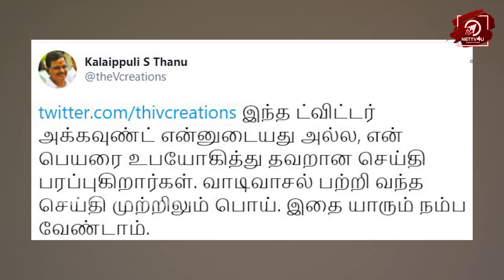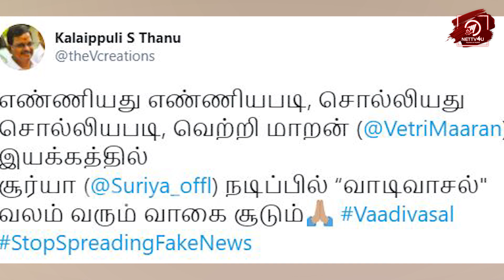Vaadivasal Dropped Ah? - Reply By Kalaipuli S Thanu